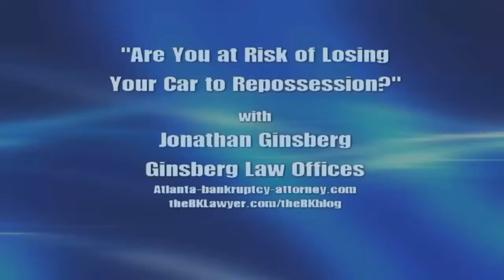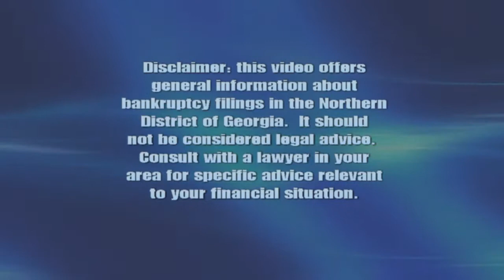Are You at Risk of Car or Truck Repossession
Are you at risk of losing your car or truck to repossession if you miss a payment?  How far behind must you be before you need to worry?  1 week? 1 month? 2 months?

In this video I give you a brief overview about how Georgia’s repossession laws work.  I offer guidance about when you need to start worrying and how you can get your vehicle back if it is picked up.

I also explain who you most definitely should not trust when it comes to advice about your at risk or already grabbed vehicle.

Jonathan Ginsberg
Atlanta Bankruptcy Attorney